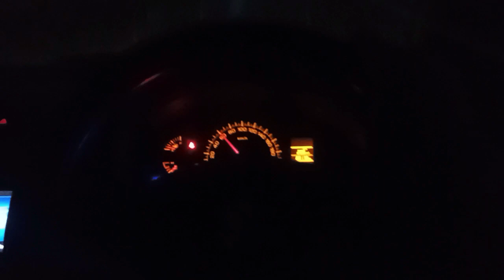🇺🇲 अमेरिका पहुंचने की खुशी मे किया डांस 🕺🕺